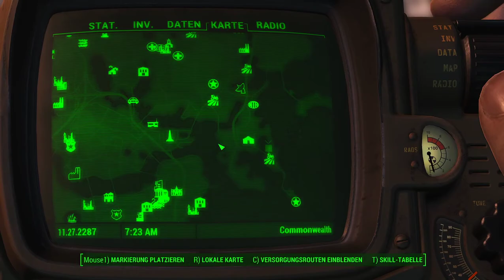Lets play Fallout 4 S02E55 Sniper Action in der Dickicht ausgrabung mit unterbrechung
Handlung
Die Handlung von Fallout 4 spielt im Jahr 2287, zehn Jahre nach den Geschehnissen von Fallout 3 und sechs Jahre nach Fallout: New Vegas. Fallout 4 handelt in einer postapokalyptischen Spielwelt in der Gegend von Boston und Teilen Neuenglands, genannt „Commonwealth“. Im Gegensatz zu den Vorgängern beginnt die Geschichte von Fallout 4 am 23. Oktober 2077, dem Tag des "Großen Krieges". Der Spielercharakter (man kann wählen was für ein geschlecht man haben will) rettet sich mit seiner Familie in Vault 111, aus dem er exakt 210 Jahre später, am 23. Oktober 2287, entflieht.

Als einziger Überlebender von Vault 111 betretest Du eine durch den Atomkrieg vernichtete Welt. Jede Sekunde ist ein Kampf ums Überleben und alles liegt in Deiner Hand. Nur Du kannst die Welt wieder aufbauen und das Schicksal des Ödlands bestimmen

Du bist S.P.E.C.I.A.L

Fallout 4 unterstützt sowohl die Ego- als auch die Third-Person-Perspektive. Das Spiel ist in einer frei begehbaren Welt angesiedelt und enthält viele rollenspieltypische Eigenschaften. Der Spieler erhält für verschiedene Aktionen wie beispielsweise dem Entdecken neuer Gegenden oder dem Töten von Gegnern Erfahrungspunkte, welche zum Stufenaufstieg benötigt werden. Bei jedem Stufenaufstieg bekommt der Spieler die Möglichkeit, entweder seine S.P.E.C.I.A.L.-Attribute zu verbessern oder alternativ einen „Perk“ freizuschalten bzw. zu verbessern. Dadurch kann der Spieler seinen Charakter individuell nach seinen eigenen Wünschen gestalten. Der Spieler kann in der Spielwelt zahlreiche Gegenstände wie Waffen, Rüstungen und Hilfsmittel, aber auch Schrott, der als Quelle für Rohstoffe wie Holz, Plastik etc. dient, finden, allerdings nur ein bestimmtes Gewicht tragen. Mithilfe des sogenannten Pip-Boy 3000 (ein Mobilgerät/ eine Art des Wearable Computing) ist der Spieler in der Lage, bereits entdeckte Orte per Schnellreisefunktion erneut zu besuchen. Der Pip-Boy dient außerdem als Questlog und Informationsquelle zu verschiedenen Statistiken und bietet die Möglichkeit, Waffen und Rüstungen auszuwählen und mitgeführte Gegenstände zu verwalten.

interesse an mir?